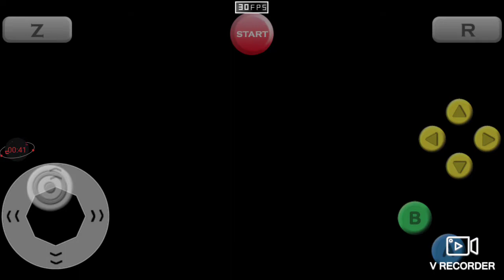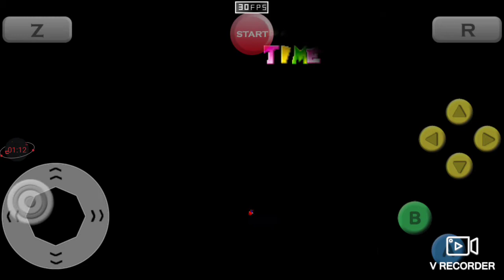SM64 GUIDELINE: How To Get The Legendary 12.8 Or Under 20 Sec. Star In Super Mario 64